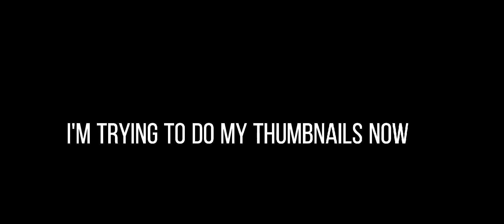If I Oof The VIDEO ENDS Part 2 | Roblox Jailbreak